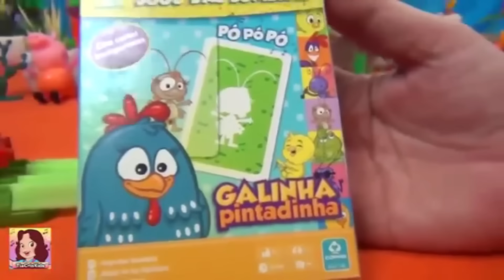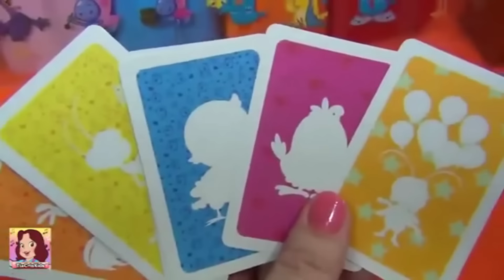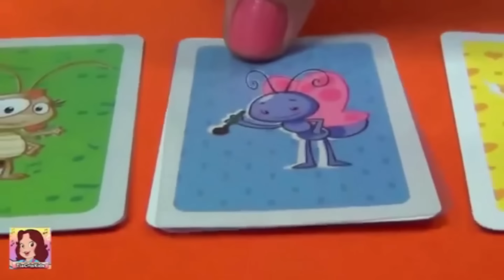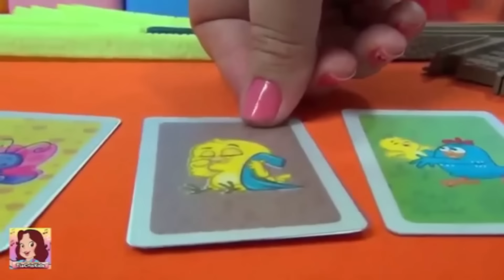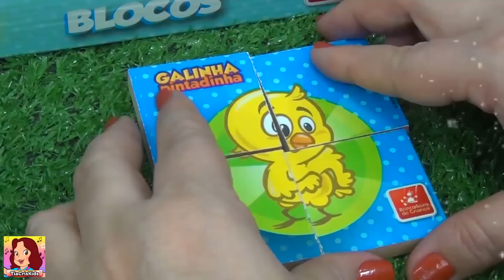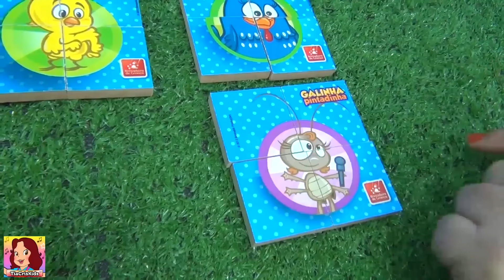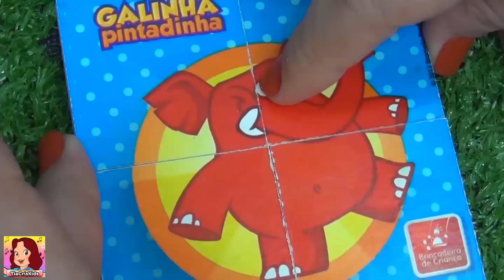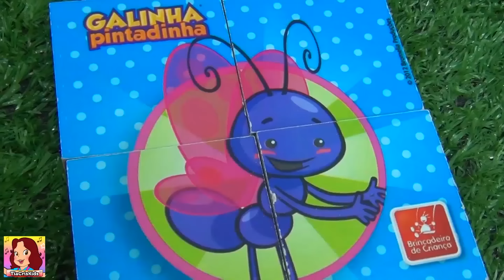Galinha Pintadinha Top 5! Os mais vistos do canal!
Galinha Pintadinha e seu filhinho Pintinho Amarelinho aprontam todas no Momento da Criança! Tia Cris mostra vários brinquedos. O Galo Carijó, Borboletinha, Baratinha! Todos estão escondidos nas panelinhas! Mas o Pintinho Amarelinho sumiu e a tia Cris está tentando encontrá-lo! Vem brincar com a gente!